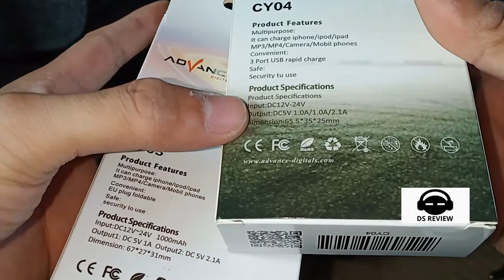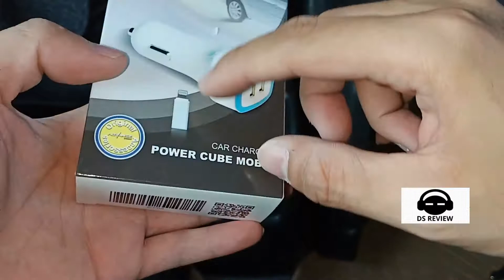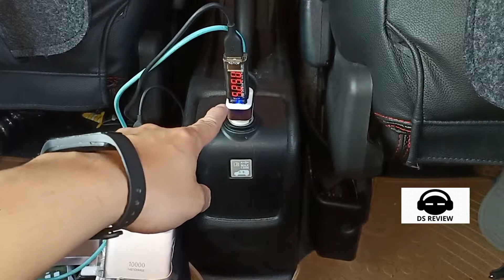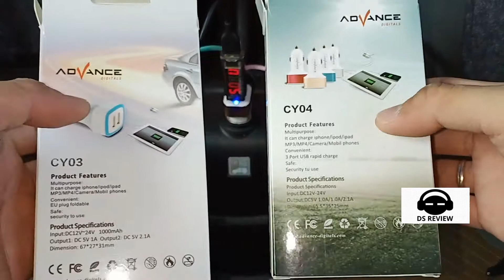REVIEW MEREK PRODUK LOKAL CAS MOBIL CAR CHARGER ADVANCE DIGITALS CY03 CY04 INDONESIA BRAND